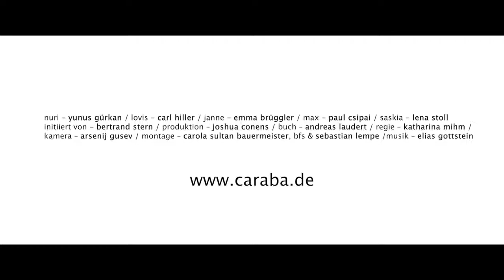CARABA Trailer deutsch german HD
Der fiktionale Kinofilm „CaRabA“ zeigt eine Welt ohne Schulen. Fünf junge Menschen finden ihren ganz eigenen Weg in dieser Welt. Phantasievoll untersucht der Coming-of-Age Film, wie das Leben selbst zum fortwährenden Bildungserlebnis wird.